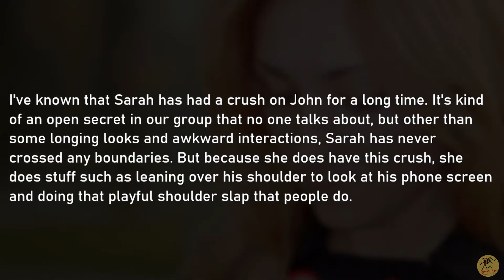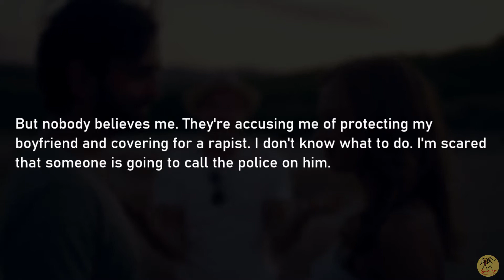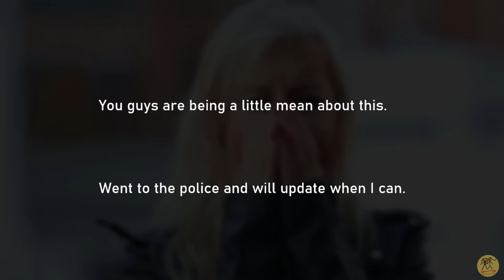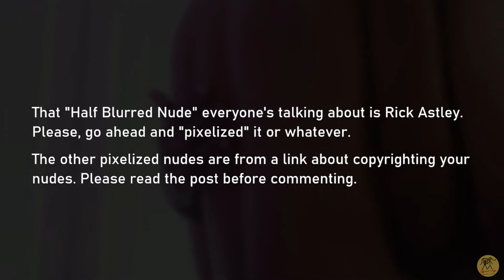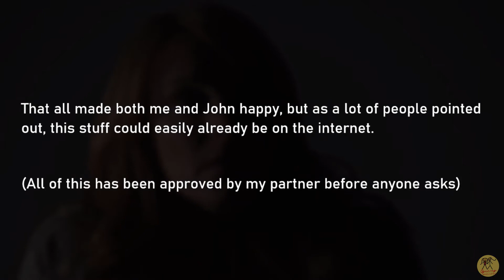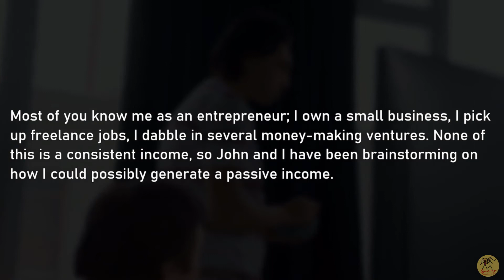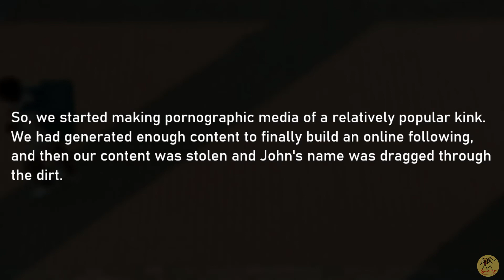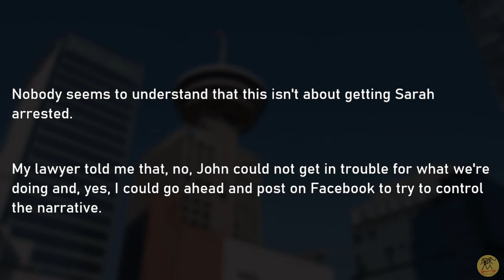BESTFRIEND STOLE MY POR* AND ACCUSED MY BF FOR RAP*ING ME - REVENGE POR* (Reddit Relationships)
My childhood "friend" went through my boyfriend's phone and found pictures of him having sex with me while I was sleeping. She told everyone and now my boyfriend is being ostracized by our friends. Except it was my idea for him to do it in the first place.

Production by- Open up Relationships

Open up relationships YouTube

cheating stories reddit
cheating stories regret
cheating stories buzzfeed
cheating stories that are heartbreaking
cheating stories uk
cheating stories update
cheating stories podcast
stories about cheating in relationships
stories about cheating partners
askreddit cheating stories
awful cheating stories
stories about cheating reddit
cheating breakup stories
cheating boyfriend stories
cheating boyfriend stories wattpad
sad cheating boyfriend stories
cheating stories in the bible
bipolar cheating stories
bipolar cheating stories reddit
cheating death stories
cheating divorce stories
cheating stories funny
famous cheating stories
factinate cheating stories
funny cheating stories reddit
facebook cheating stories
cheating guilt stories
cheating girlfriend stories wattpad
golf cheating stories
gay cheating stories wattpad
guilty cheating stories
cheating stories in wattpad
ib cheating stories
cheating stories karma
cheating karma stories reddit
cheating moral stories
cheating military stories reddit
cheating marriage stories
cheating mate stories wattpad
metaspoon cheating stories
mtg cheating stories
moneywise cheating stories
motorsport cheating stories
cheating stories on reddit
cheating stories on wattpad
cheating stories on episode
stories of cheating partners
stories of cheating and forgiveness
cheating partner stories
real life stories cheating partners
cheating stories regret reddit
cheating stories relationships
cheating revenge stories reddit
cheating recovery stories
cheating revenge stories quora
worst cheating stories reddit
horrible cheating stories
true cheating stories reddit
viral cheating stories
cheating wife stories reddit
worst cheating wife stories
cheating stories youtube
reddit relationships cheating
reddit relationships cheating wife
reddit relationships advice
reddit relationships update
reddit relationships controversial
reddit relationships youtube
reddit relationships at work
reddit relationships autism
reddit relationship
reddit relationship advice
reddit relationship stories
reddit relationship memes
reddit relationship advice controversial
reddit relationship cheating
reddit relationship updates
reddit relationships betrayal
reddit relationships best of
reddit relationships beans
reddit relationships butter
reddit relationships breakups
reddit relationships beans buried
reddit relationships brother
reddit relationships bitcoin
reddit relationships plan b
reddit relationships covid
reddit relationships cheating update
reddit relationships chores
reddit relationships circlejerk
reddit relationships communication
reddit relationship deal breakers
reddit relationship drama
reddit relationship ending
reddit relationship emotional
reddit relationship ended badly
reddit relationship experience
reddit relationships ex-boyfriend
constantly questioning relationship reddit
questioning my relationship reddit
relationship advice questions reddit
relationships aren't worth it reddit
reddit relationships rebound
reddit r/relationships
reddit resentment relationships
reddit relationships stories
reddit relationships silent treatment
reddit relationships scare me
reddit relationships snoring
reddit relationships stalker
reddit relationships taking a break
reddit relationships take work
reddit relationships texting
reddit relationships trust issues
reddit relationships tips
reddit relationships the one
reddit unfaithful relationships
reddit uk relationships
reddit unhealthy relationships
reddit relationships break up
reddit relationships vs relationship advice
reddit relationships vegan
reddit relationships videos